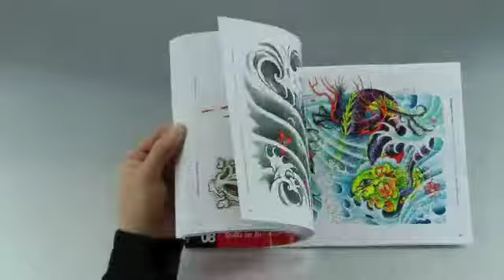Skulls Tattoo Flash Book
31x21 cm, 80 pages, b/w designs by Various Artists, spiral bound.
More than 200 realistic skull tattoo designs.